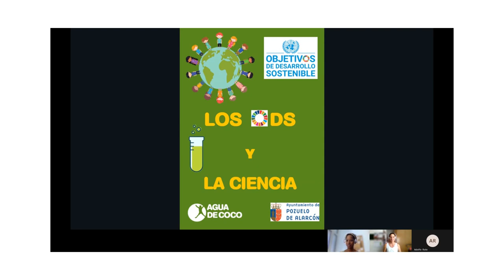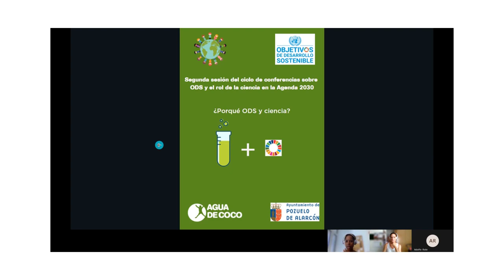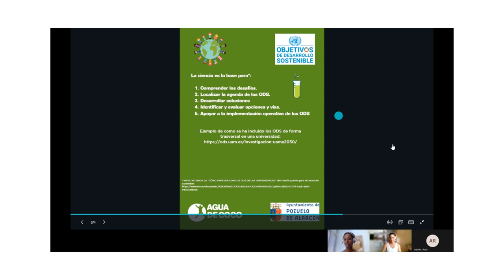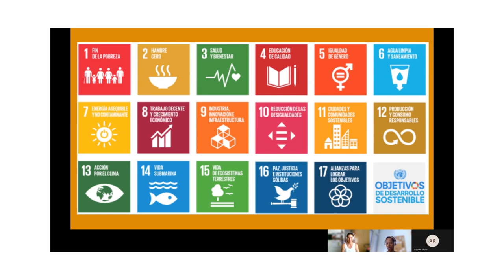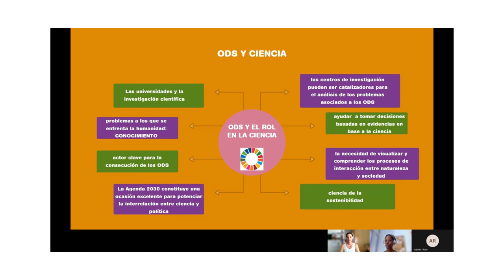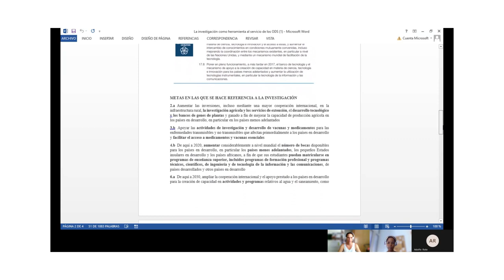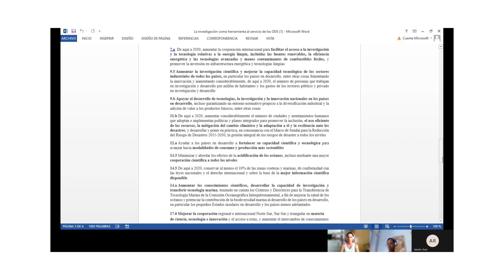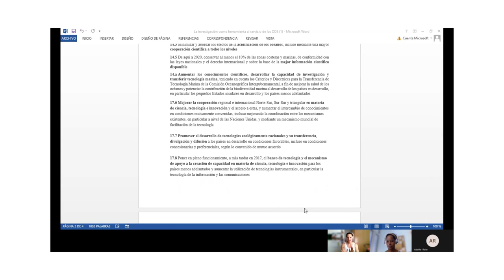Los ODS y la Ciencia 2.0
Practica la Agenda 2030
Segunda conferencia sobre los ODS y la ciencia después de la la charla que mantuvimos con las personas investigadoras del Centro de Tecnología Biomédica de la Universidad Politécnica Madrid en el Campus de Montegancedo.
Este proyecto cuenta con la colaboración del Ayuntamiento de Pozuelo de Alarcón.

Algunos links de interés:
- “CÓMO EMPEZAR CON LOS ODS EN LAS UNIVERSIDADES” de la Red Española para el Desarrollo Sostenible:

- La Universidad Autónoma de Madrid en la Antártida. Tres décadas de presencia continuada